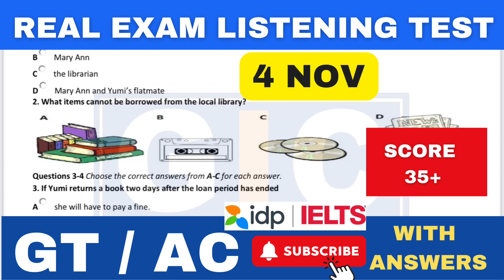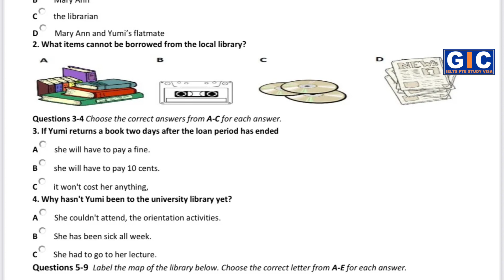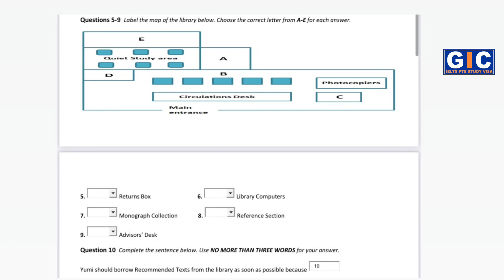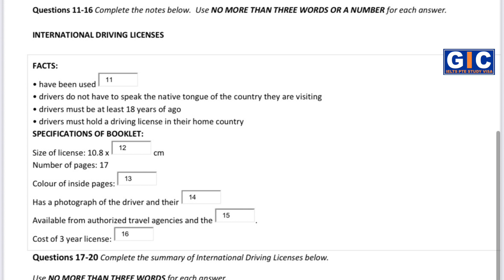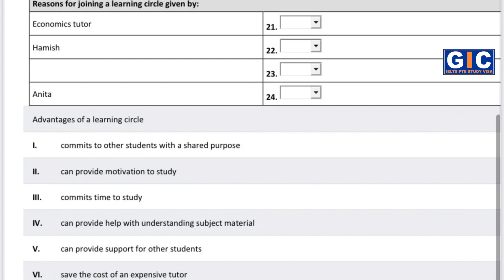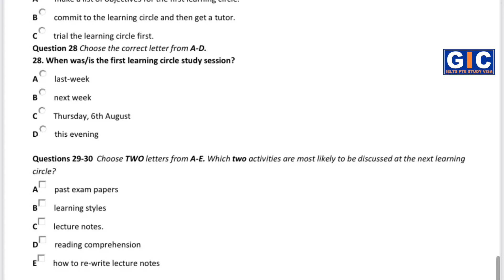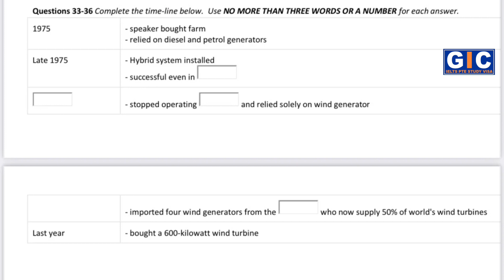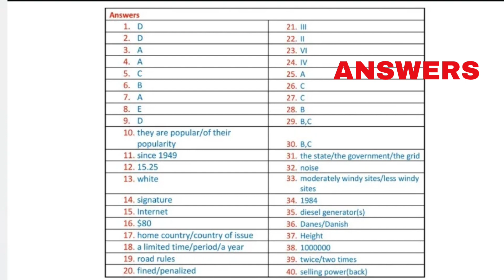Real IELTS Listening Test | Librarian in Australia 04 Nov Score 35 | GT/AC with Answers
Real IELTS Listening Test | 04 November Prediction Score 35 | GT/AC with Answers

Welcome to your ultimate IELTS Listening practice for the 04th November exam! 🎧 This test is perfect for both General Training (GT) and Academic (AC) candidates aiming to improve their listening skills and secure a 35+ score.

In this video, you will:

 • Experience real exam questions used in previous IELTS tests.
 • Get step-by-step answers with detailed explanations to help you understand the listening strategies.
 • Learn valuable tips and tricks to maximize your band score in both GT and AC formats.

🔑 What to Expect:

 1. Real Test Environment: Simulated conditions to get you familiar with the actual exam.
 2. Answer Keys Provided: After each section, we will break down the answers so you know where to focus.
 3. Perfect for IDP and British Council exams: No matter where you’re taking the test, this is the practice you need!
 4. Score 35+: Proven methods to help you reach your score goals with confidence.

Exam date: 04 November
Test format: Listening Section
Target score: 35+ out of 40